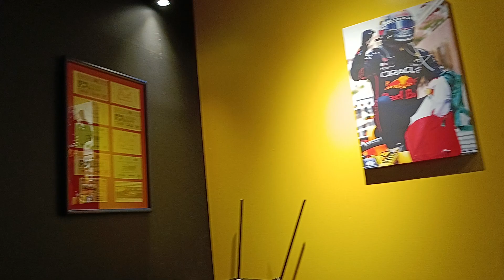En Los Simuladores De Game Bar Aguascalientes